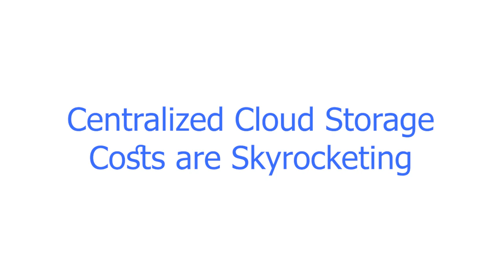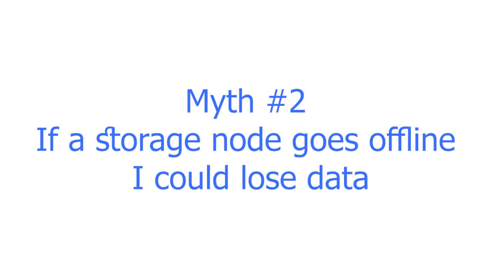The Key Problems Developers Have With Centralized Cloud Storage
Centralized cloud object storage has radically changed the way developers build applications and services. While the cloud brings many benefits, it often creates several issues—some of which are not realized until it is too late. Learn about some of the common challenges developers and businesses face with their centralized cloud storage environments.